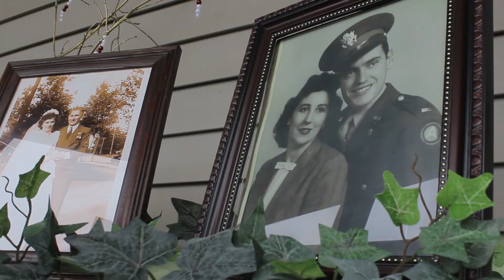Bartkowiak Wedding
"Chariot" - Page France